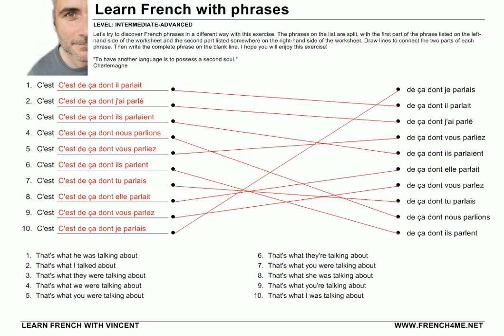Learn French with Phrases # Exercise104